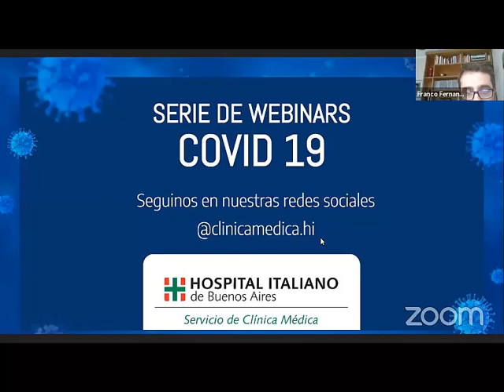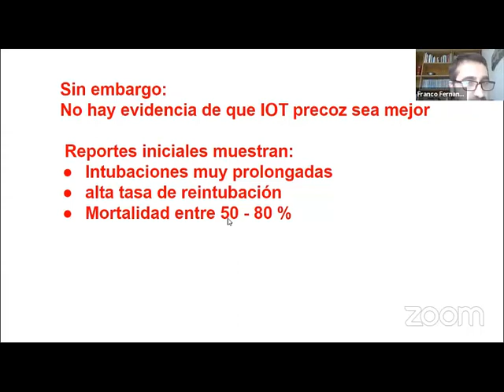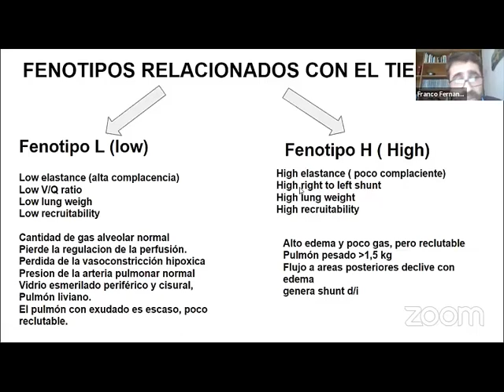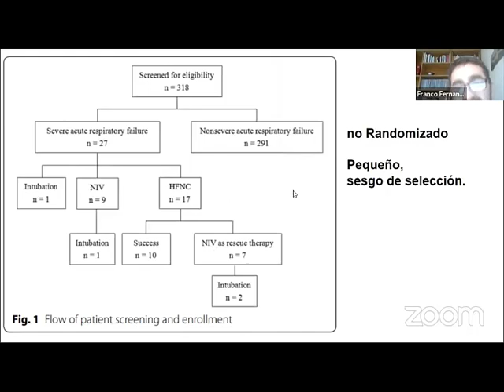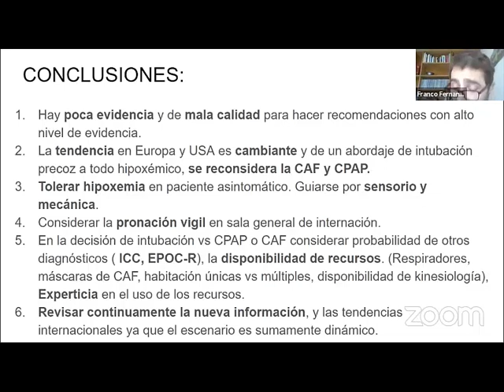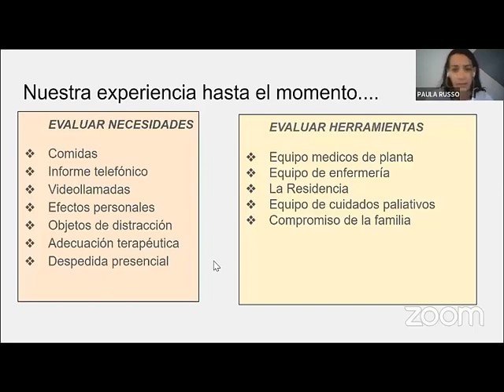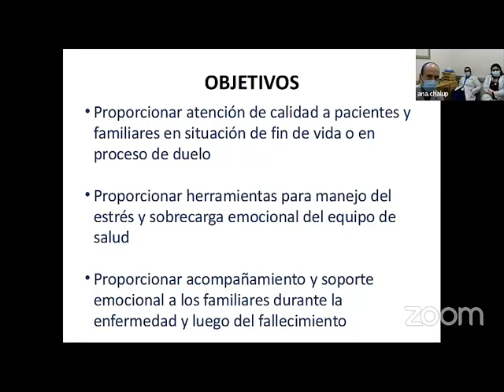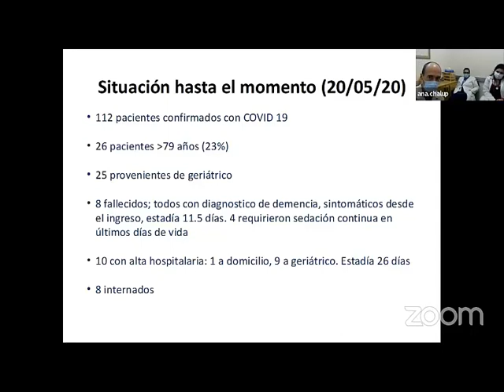Webinar COVID 19 ~ 22/5/2020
"Tratamiento de la hipoxemia y la falla respiratoria"
 Dr. Lucas Fernandez Otero

"Cómo humanizar los cuidados en tiempos de covid 19"
Equipo de cuidados paliativos con las Dras. Paula Gutierrez
y Paula Russo